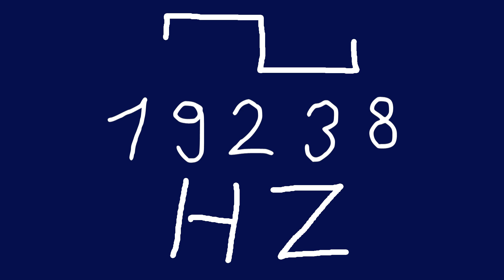19238 hz square